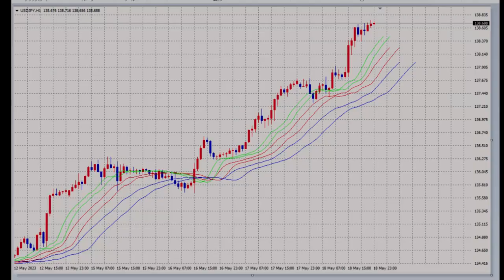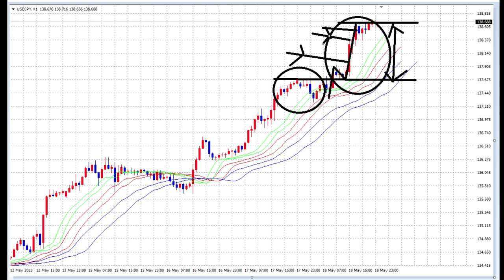【FX】5月19日AM６「基本的には139円狙い」